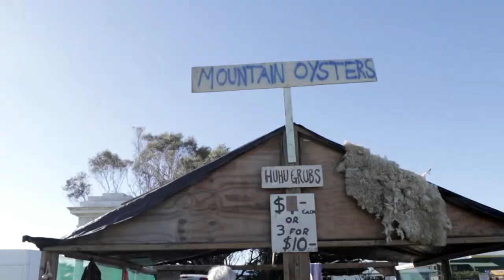What do snails taste like - Hokitika wildfoods festival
What do snails taste like - Hokitika wildfoods festival. At Hokitika wildfood's festival 2018, I chow down on disgusting slimy snails.

travel adventure tourism asia china new zealand
vlogs advice lifestyle drone videos how to tech reviews